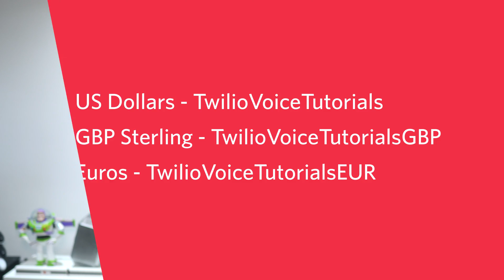Learn how to use Twilio in Getting Started with Twilio Voice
Twilio is amazing, but for us developers, it can be intimidating to know where to start. In this video series we’ll move from basic concepts of interacting with Twilio Phone Calls to real-world problems such as gathering user input or calls from a web browser, to more advanced ideas manipulating live phone call audio data.

All links mentioned in the video can be found in the Related Links section of this description (this includes the blog post and the code!).

=== TIMESTAMPS ===

00:00 Intro
02:13 Promo Codes

You’ll still have to input bank card details, but this will give you some credit to use straight away. You can turn off automatic recharge to make sure you are not automatically charged when your credit falls low.

$$$ TwilioVoiceTutorials
£££ TwilioVoiceTutorialsGBP
€€€ TwilioVoiceTutorialsEUR